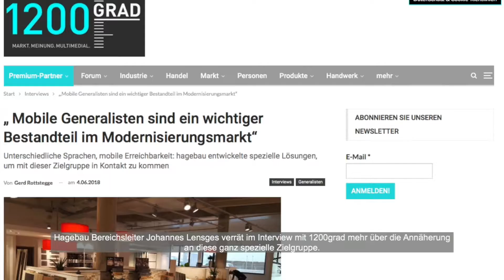Mobile Generalisten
Die hagebau hat die „Spezies“ der „Mobilen Generalisten“ seit längerem „auf dem Schirm“. Bereits Ende 2016 präsentierte der hagebau Fachhandel vor Industrievertretern sein Konzept zur Ansprache dieser stetig größer werdenden Zielgruppe. An drei Pilot-Standorten wurde bereits vor zwei Jahren mit der Umsetzung eines „Basispakets“ begonnen. Das Konzept basiert auf einer von der Handelsgesellschaft für Baustoffe in Auftrag gegebenen Studie, die neue Erkenntnisse zur Entwicklung und Marktbedeutung der „werkstattlosen Handwerker“ lieferte. Wie sich die hagebau dieser Zielgruppe angenähert hat – und sich ihr noch stets weiter annähert – erläutert Johannes Lensges, hagebau Bereichsleiter Vertrieb Baustoffe/Holz/Fliese, im Interview mit 1200Grad.